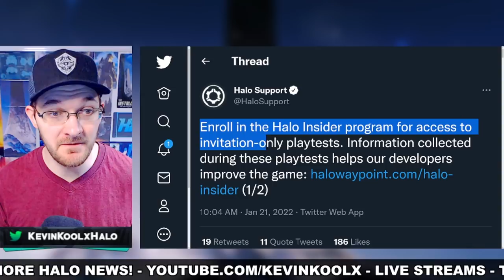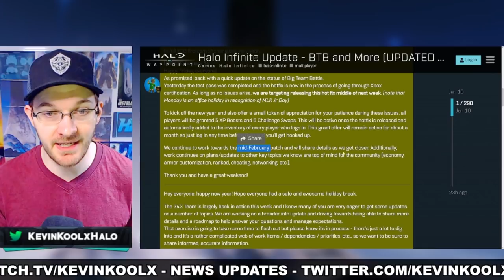Halo Infinite Flight 3 Soon! Testing Halo Infinite February Update? Halo News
Halo Infinite Fight 3 Soon! Testing Halo Infinite February Update? Halo News

Sources
Insider flight coming?
3rd flight?